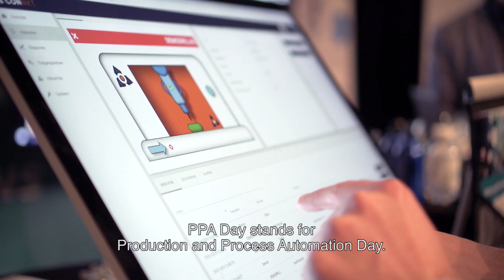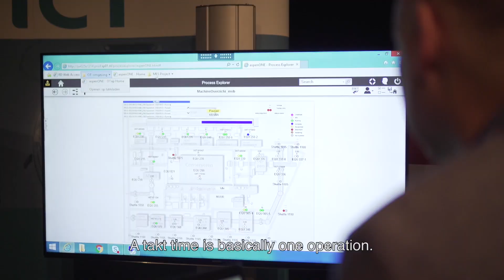ICT Group | Production Process Automation event 2019 EN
During the PPA event on January 29 in Nijkerk, ICT Group was present at the fair and gave an inspiring presentation on the role of MES in the digital transformation at NS Train Modernization.
View the after movie!